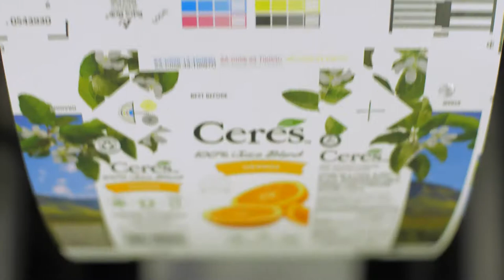Ceres Fruit Juice - People of the Valley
We traveled out to the beautiful Ceres Valley in the Western Cape to discover how Ceres Fruit Juice handles harvest season and the creation of its products. This was a really cool project to shoot because of the healthy mix of stunning outdoor locations and intricate factory workings.